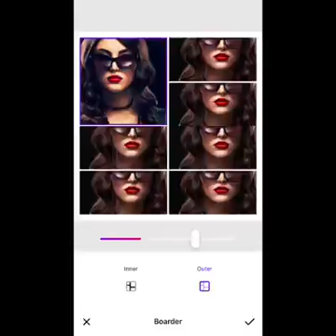أهداء خاص للمتابعين الأعزاء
أغنــــــــــــــــيـة من تصميمي اتمنى تنال رضاكم ...